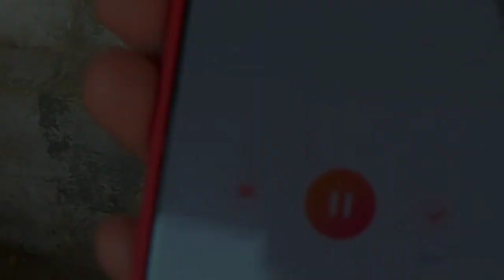just going for a purchase🤗..office half day leave poten😕🤣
Do follow and support me @mack dinesh vlogs . see my further videos in my channel. And this channel is based on bikes and motovloging and some personal vlogs.if u have any doubt msg me in the instagram.